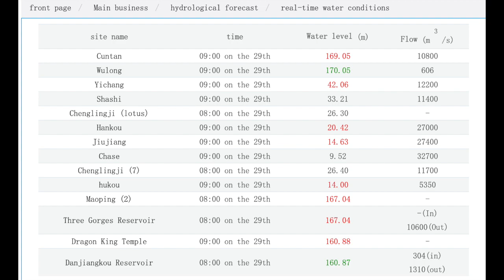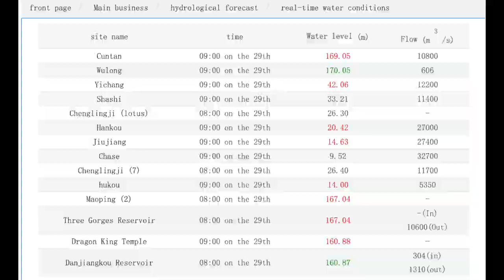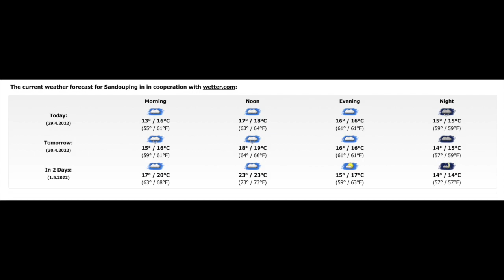WHAT WATER GOES UP MUST COME DOWN 3 GORGES DAM CHINA BLOCKAGE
WHAT WATER GOES UP
MUST COME DOWN
3 GORGES DAM CHINA BLOCKAGE

See the show first here.. Shhhhh don't tell anyone.